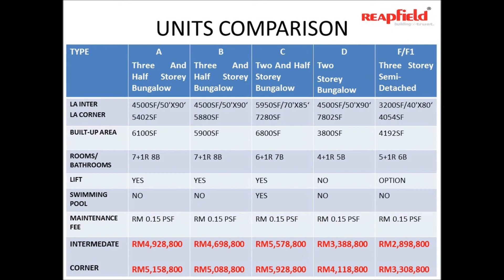Vila Elemen Bungalow, Kelab Golf Sultan Abdul Aziz Shah, Shah Alam for sale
PROJECT DESCRIPTION

* ONLY 1% booking and special easy ownership package plus       FREE golf club membership

* Exclusive Bungalows and Semi-Ds
* Gated and guarded community
* 24 hour 3 tiered security
* Low density - Only 54 units spread within 8 acres of lush landscaping
* Perimeter jogging track
* Private home lift for selected units
* Swimming pool for selected units
* Open for eligible Malaysian and Non-Malaysian citizens

Start living the exciting lifestyle you deserve

5 types of Bungalows:
Builtup from 3100 sqft to 7000 sqft,
Land from 4500 sqft to 6000 sqft

1 type of Semi-D:
Builtup 4192Sqft
Land 3200 sqft (40x80 ft)

Only a limited number of units available...

choose the best location while you still can

BOOKING FEES ONLY 1%

Price starts from RM2,898,800

Make an appointment with us. We will explain to you more on the Package Deal and how we can assist you in owning this luxury home.